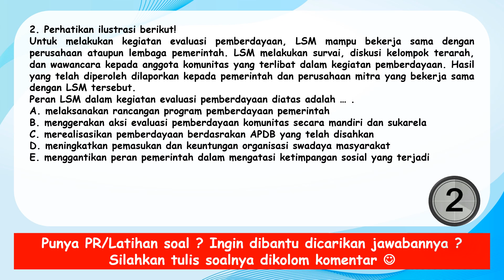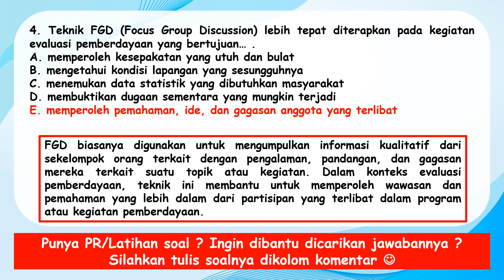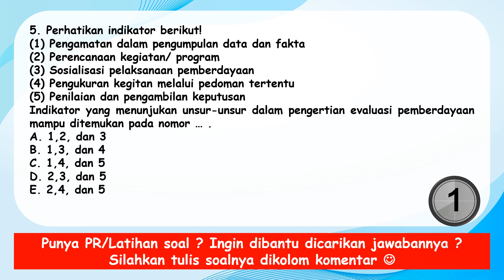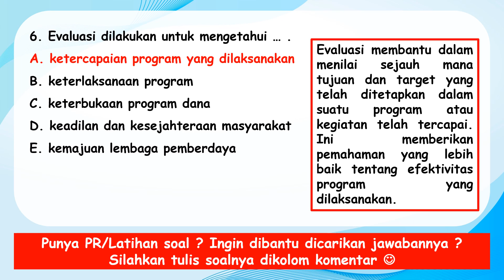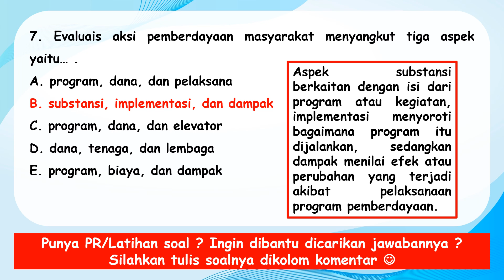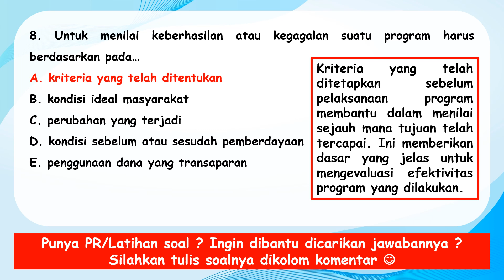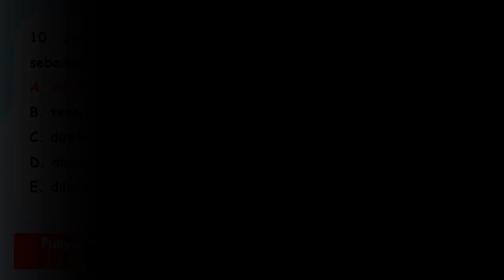Latihan Soal Sosiologi Kelas 12 EVALUASI PEMBERDAYAAN KOMUNITAS DALAM MENYIKAPI KETIMPANGAN SOSIAL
Berikut ini adalah Latihan Soal Sosiologi Kelas 12 EVALUASI PEMBERDAYAAN KOMUNITAS DALAM  MENYIKAPI KETIMPANGAN SOSIAL. Bisa digunakan sebagai Latihan Soal Sosiologi Kelas 12   EVALUASI PEMBERDAYAAN KOMUNITAS DALAM  MENYIKAPI KETIMPANGAN SOSIAL

sumber Soal  dan jawaban:
Buku Sosiologi Kelas 12 kurikulum2013
Ruangguru.com